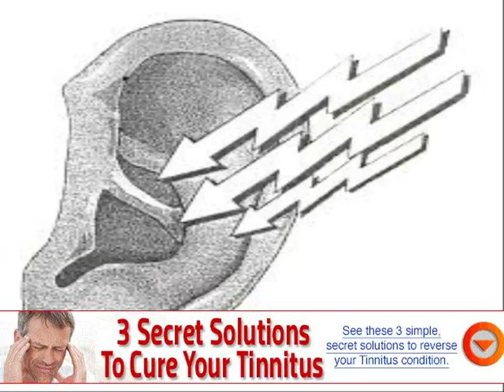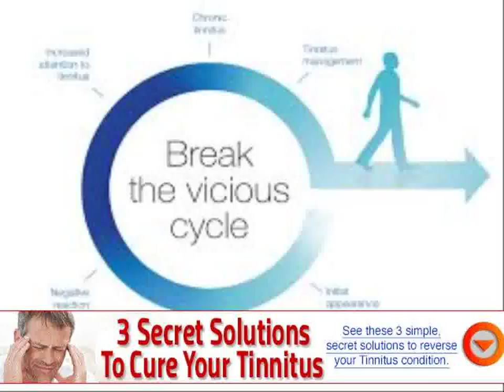ear ringing bad